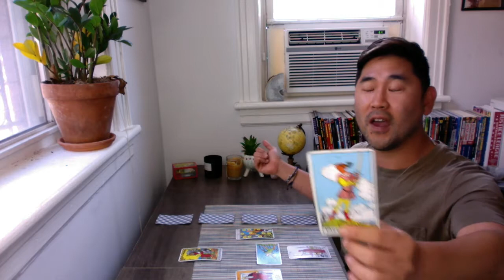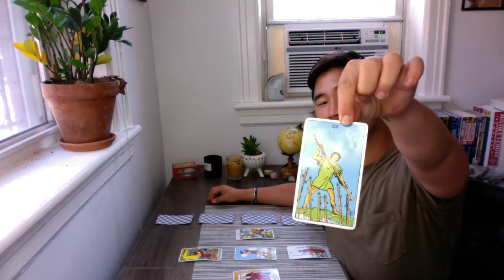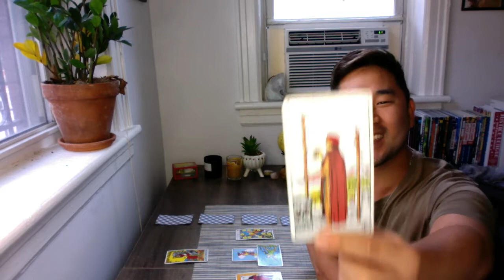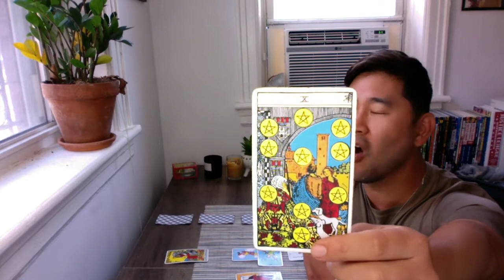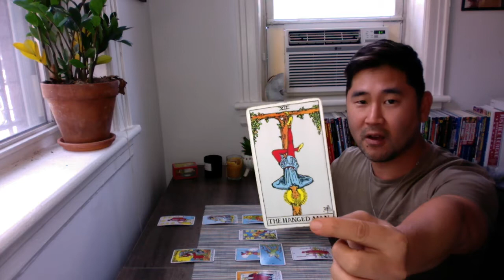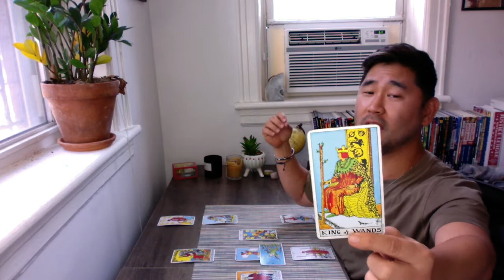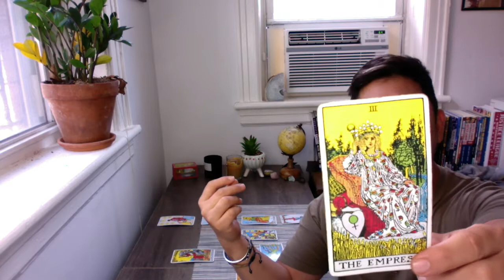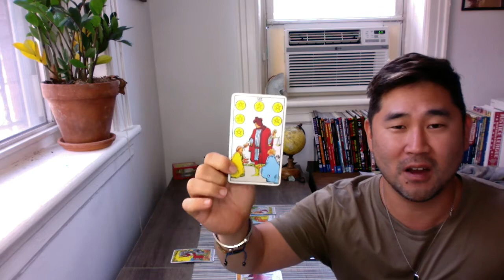CAPRICORN - People Are Coming Into Your Life In A HUGE Way. It's Part Of Your Legacy ♑️ Weekly Tarot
Capricorn, embrace the new people coming into your life. The universe wants them there for a reason 🙌 Check out your weekly tarot horoscope reading for the full picture. If you think I did a good job, please hit the "Super Thanks" button. ❤️

*I do a general Celtic cross spread for Capricorn sun and rising, but I also use astrology and my guides to bring further clarity and get more specific with your reading. Tarot and astrology go hand in hand.

AUGUST 2022

Week One:
August 1: Mars conjunct Uranus (expect the unexpected!)
August 2: Venus sextile Uranus and Mars (Great day for love! Unexpected moments)
August 3: MERCURY ENTERS VIRGO (it’s home sign!)
August 7: Venus trine Neptune / Mars square Saturn (emotional wonderful day but be chill)

Week Two:
August 8: Venus opposes Pluto
August 11: FULL MOON IN AQUARIUS + Sun square Uranus + VENUS ENTERS LEO (loaded day - stay cool - but Venus in Leo is fiery, proud, loud, fun, bold, bright!)
August 14: Saturn opposes Sun + Mars trine Pluto (Hold onto your power)

Week Three:
August 16: Mercury trine Uranus (I love this day- Stimulation, good news possible, you’ll feel on top)
August 18: Venus trine Jupiter (I love this day too! Love will shine, whether you’re single or attached)
August 20: MARS ENTERS GEMINI
August 21: Mercury opposes Neptune (may be a confusing day, so just be creative)

Week Four:
August 22: SUN ENTERS VIRGO + Mercury trine Pluto (Happy birthday, Virgo!)
August 24: Uranus goes retrograde until January 2023! (A retrograde we love - reevaluate, revise, rethink your values, be confident and prepare! Wake up call)
August 25: MERCURY ENTERS LIBRA
August 26: Venus squares Uranus + Sun square Mars  (People could be cranky today; stay cool)
August 27: NEW MOON IN VIRGO + Mercury opposes Neptune (don’t sign contracts)
August 28: Venus opposes Saturn